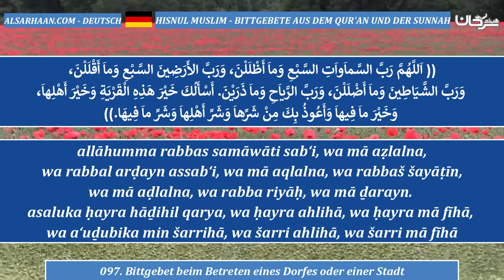097 Bittgebet beim Betreten eines Dorfes oder einer Stadt